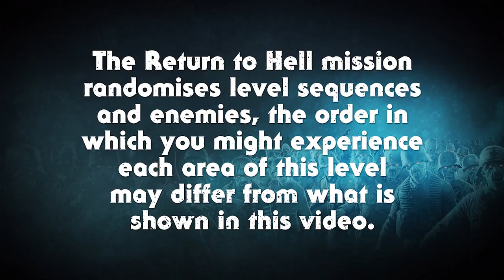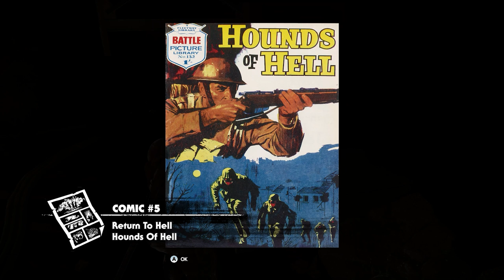Zombie Army 4: Dead War – Return to Hell – Official Collectible Guide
Return to Hell is OUT NOW and the final mission in Return to Hell, a haunting three-part Zombie Army 4: Dead War Campaign available in Season Pass 3 or available individually!

This is the official collectible guide where we will show you the locations of where all the devilishly hidden journals, cleverly concealed comic pages, and scampering zombie hands are in the Return to Hell mission.

Want to get your hands on some cool Zombie Army 4 Merch? and grab yourself some cool Merch today!

00:00 Intro
00:18 Comic #1
00:36 Comic #2
00:52 Comic #3
01:10 Comic #4
01:32 Comic #5
01:50 Comic #6
02:09 Zombie Hand #1
02:22 Zombie Hand #2
02:43 Zombie Hand #3
03:01 Zombie Hand #4
03:14 Journal #1
03:31 Journal #2
03:51 Journal #3
04:11 Journal #4
04:29 Journal #5
04:50 Journal #6
05:03 Journal #7
05:22 Journal #8
05:38 Journal #9